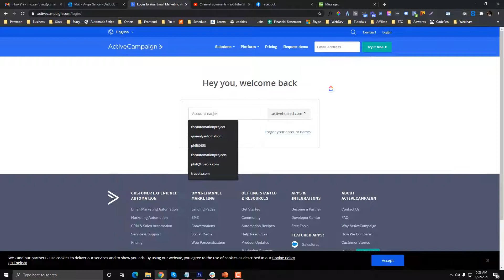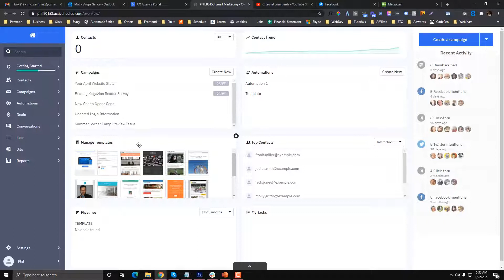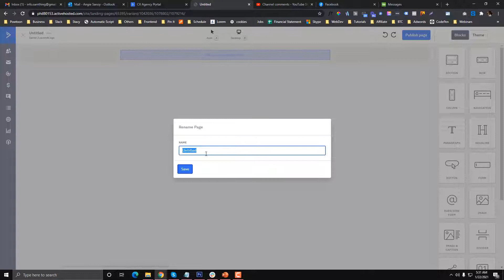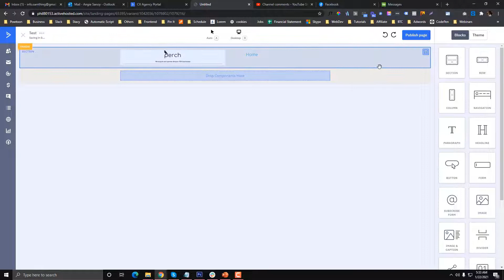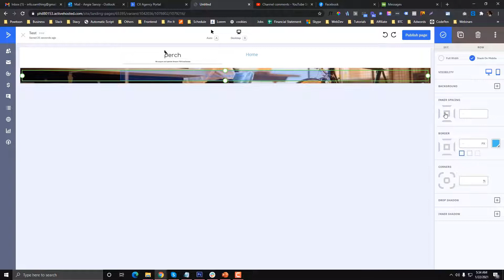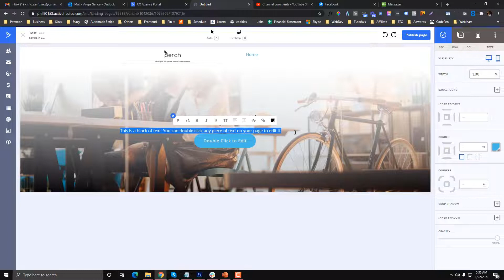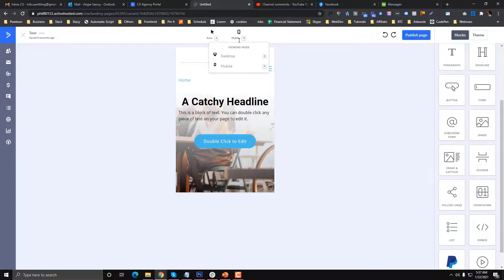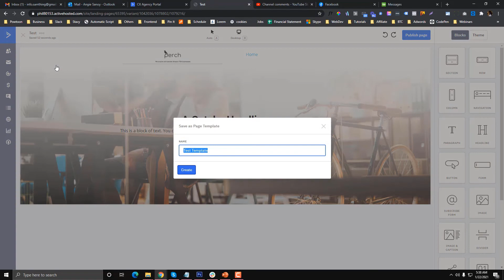ActiveCampaign Page Builder Tutorial For Beginners | Learn How Active Campaign Components Works!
In this tutorial, you will learn how to:

Access active campaign dashboard
Create a page
Categorize your pages
Design a page using a page builder
Understand the level of ActiveCampaign components
Save templates